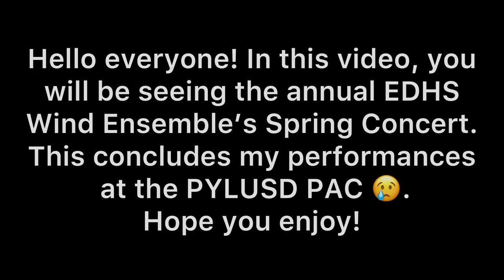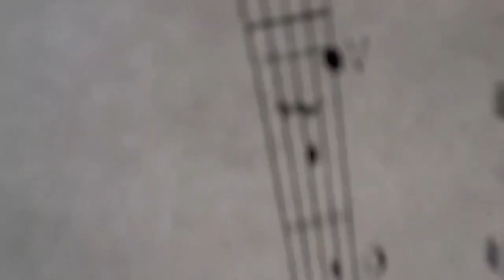EDHS Wind Ensemble Spring Concert | Oboe POV